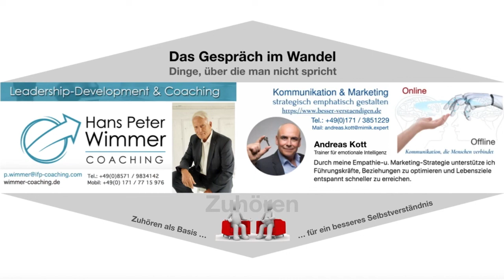Zuhören als Basis für ein besseres Selbst- und Fremdverständnis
Hast du dich schon einmal dabei erwischt, einen Satz von deinem oder deiner Gesprächspartner/in zu Ende zu sprechen?!
Sicherlich ist das jedem schon einmal passiert. Aber was ist denn der Grund dafür? Wir denken, daß wir wissen, was andere denken, fühlen oder sagen wollen.

Was passiert, wenn wir das ungeschriebene Gesetz des aufmerksamen Zuhörens nicht beachten?
- Wir erleben Missverständnisse
- Wir erleben Kommunikationsprobleme
- Wir erleben gestörte Beziehungen

Diese kurze Aufnahme wird dir Einblicke in die Basis für ein besseres Selbst- und Fremdverständnis geben.
Denn durch gute Kommunikation mit dir selbst und mit anderen gewinnst du Menschen für dich und deine Ideen. Deine Beziehungen werden einfacher und effektiver.

Höre diesen Podcast in voller Länge und profitiere auch aus unseren Themen in anderen Aufnahmen der Serie "Gespräch im Wandel". ...